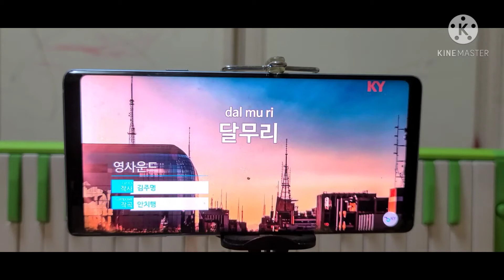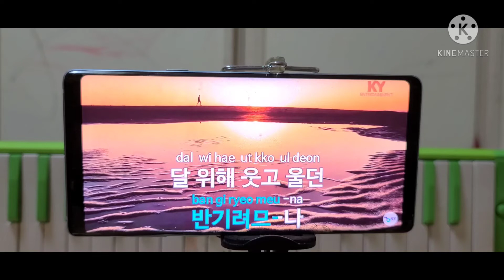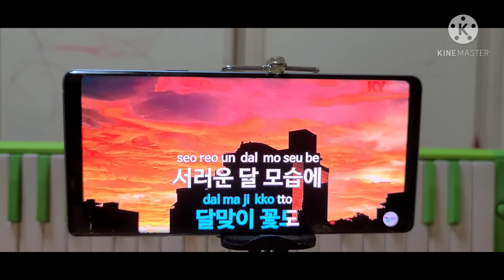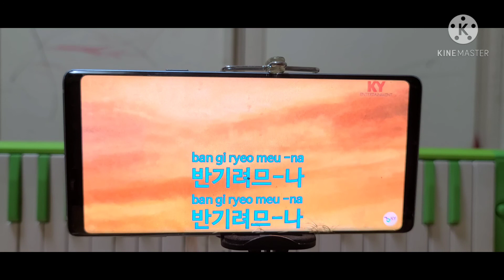달무리~영사운드노래 집에서